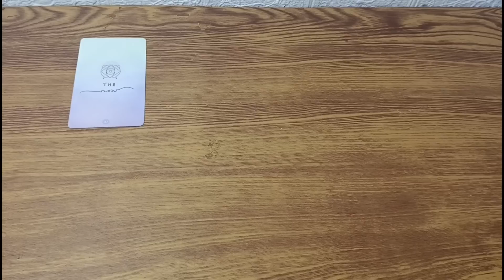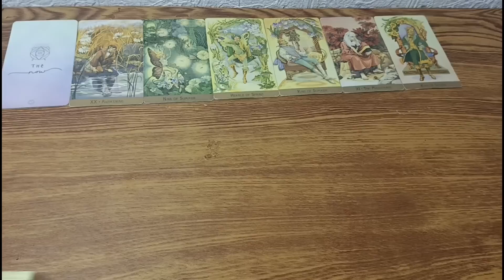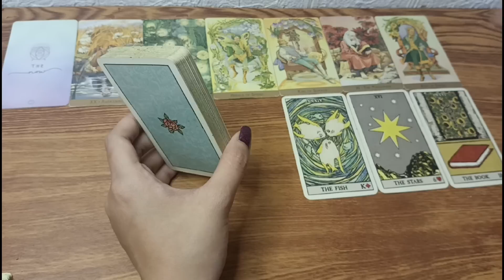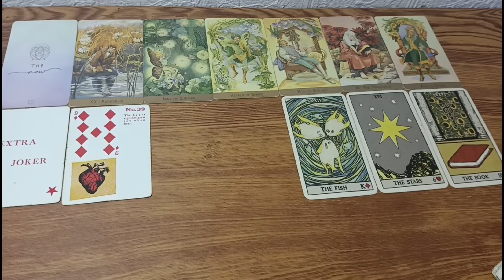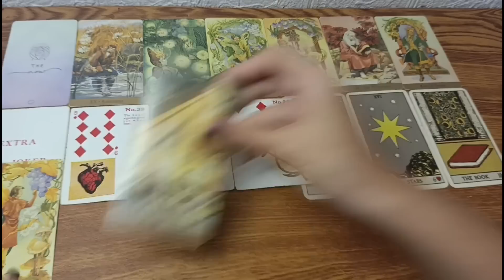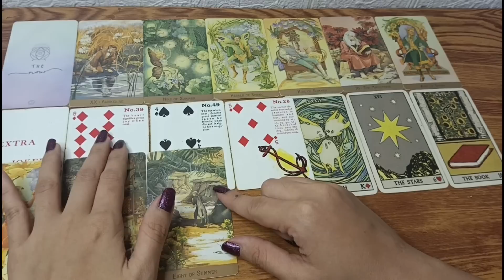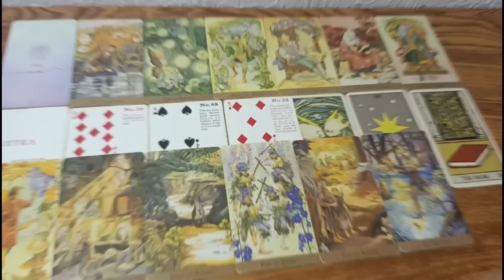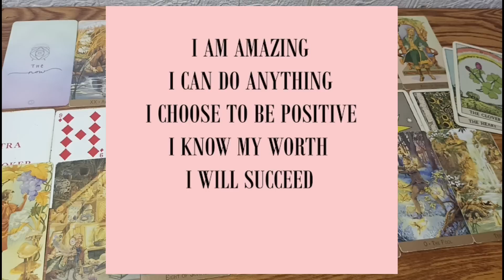♈Aries HULING APAT NA BUWAN NG 2023|LOVE•MONEY•WORK•BUSINESS•HEALTH🔥